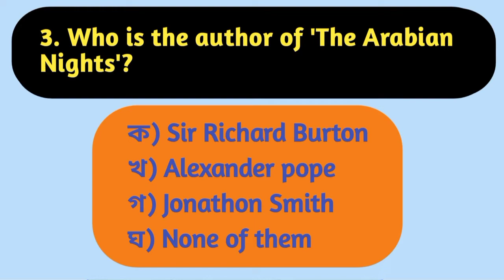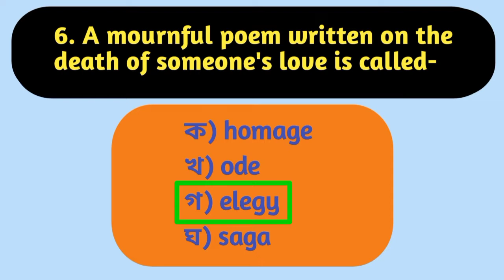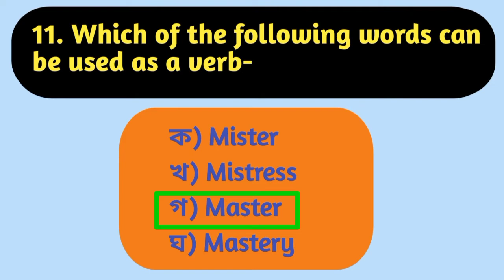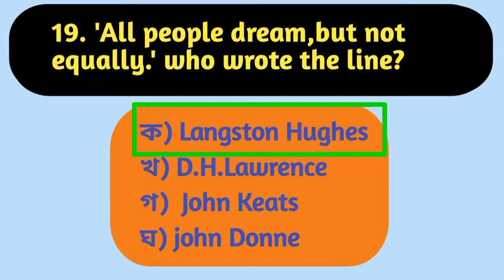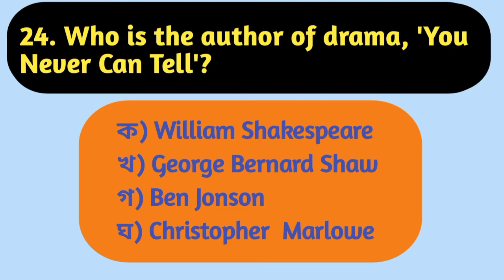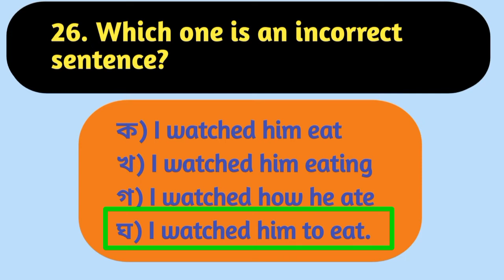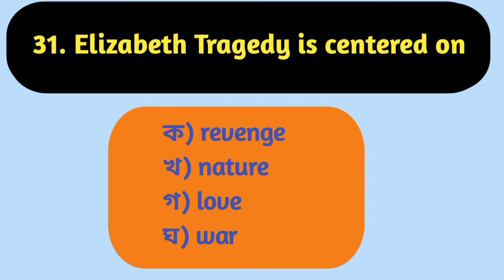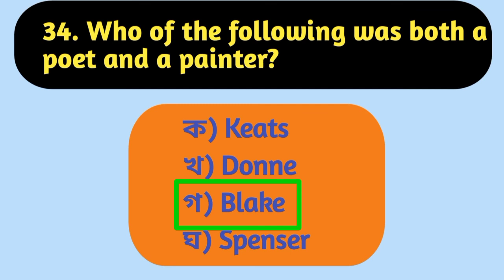Bcs, Model Test-1, English Language and literature.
Bcs, Model Test-1, English Language and literature. 35 English question with details answer.